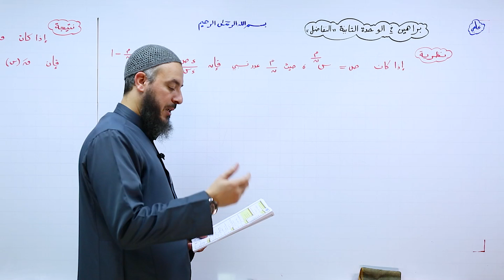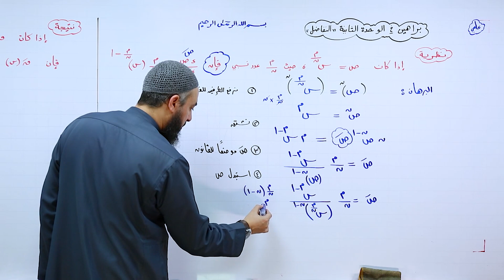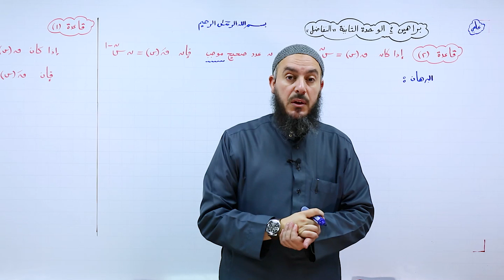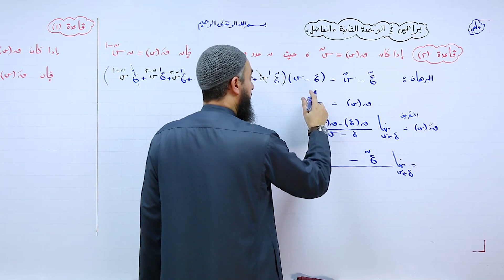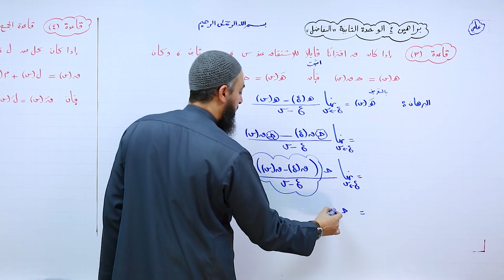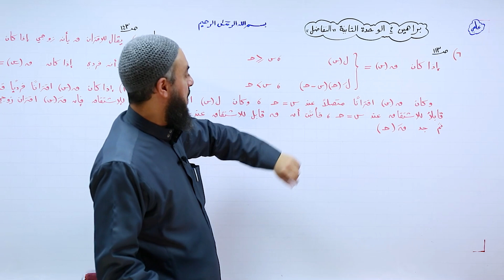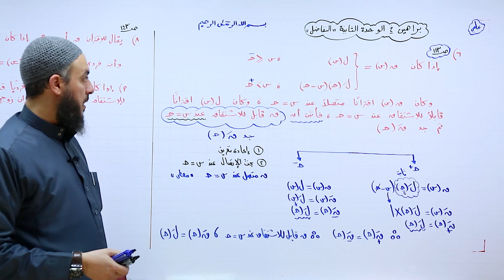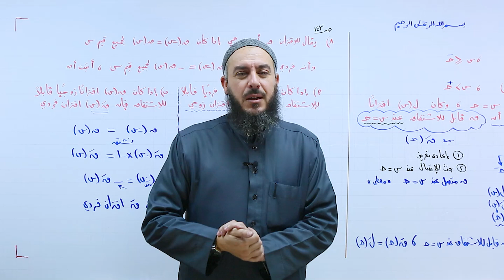براهين الوحدة الثانية التفاضل العلمي